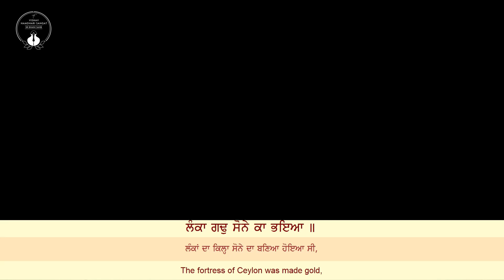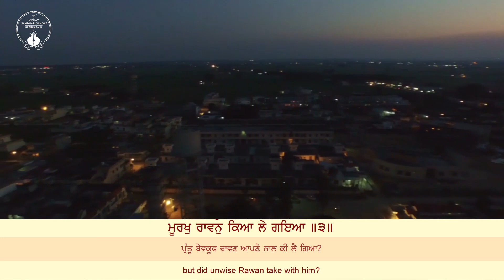ਲੰਕਾ ਗਢੁ ਸੋਨੇ ਕਾ ਭਇਆ॥ ਮੂਰਖੁ ਰਾਵਨੁ ਕਿਆ ਲੇ ਗਇਆ॥ Ragi Balwant Singh Ji | 24-10-2023 | Sri Bhaini Sahib